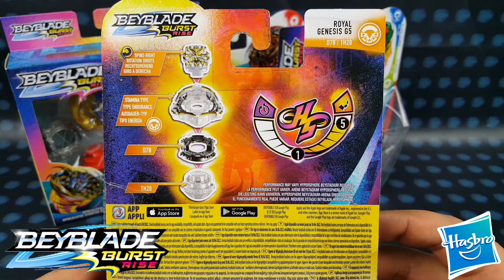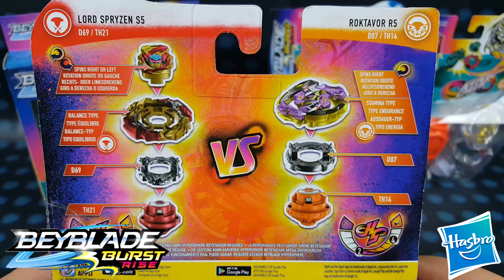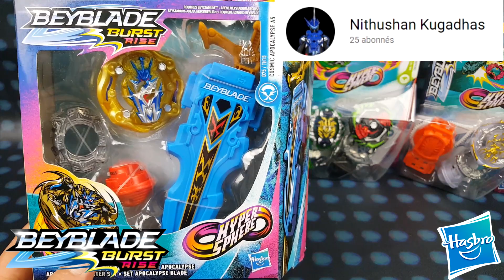RESULTATS DU CONCOURS HASBRO BEYBLADE BURST RISE! FRANCE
Voici le résultat du concours Beyblade Burst Rise avec HASBRO!

musique YouTube:
Atrus_Groovmacher